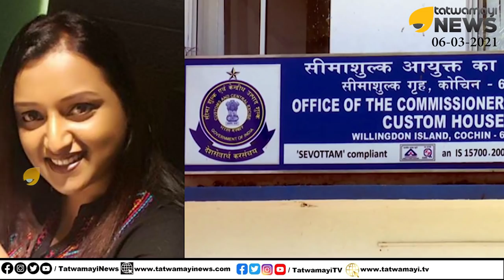സ്‌പീക്കറും വിനോദിനി ബാലകൃഷ്ണനും, ഒന്നിച്ച് കുടുങ്ങും | P Sreeramakrishnan |Vinodini Balakrishnan